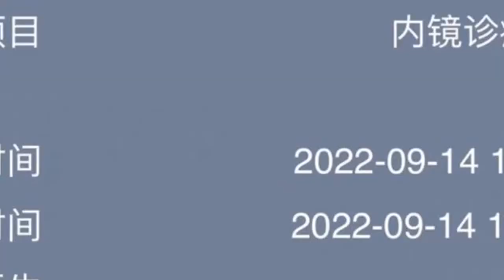李易峰嫖娼被引射！前女友「急驗性病、愛滋」結果曝